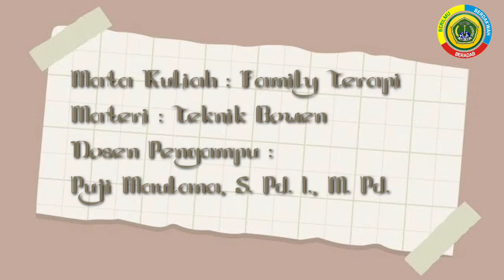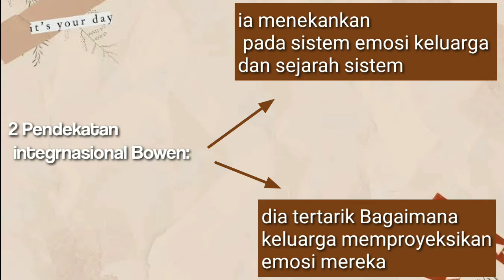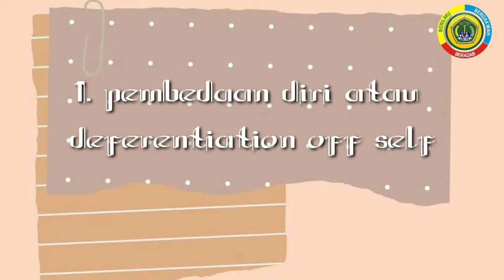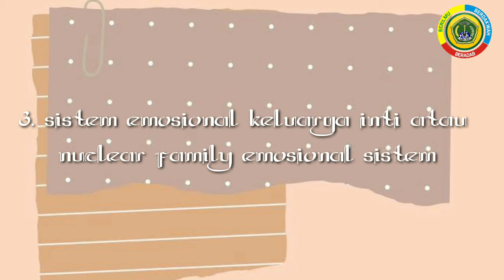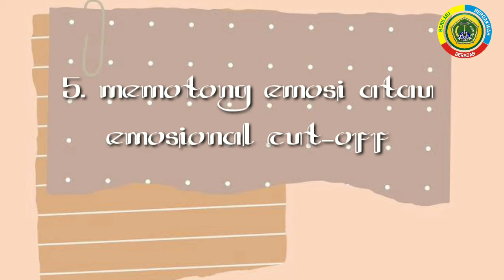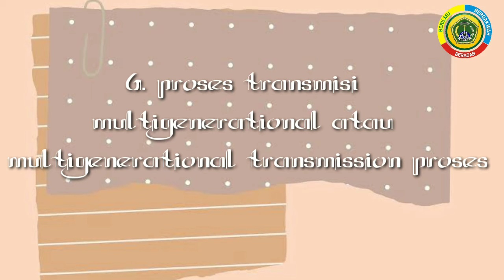Family Terapi || Teknik Bowen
Nama : Ainun Nadhilah
Prodi : BKPI
Semester : 07
Mata Kuliah : Family Terapi
Dosen Pengampun : Puji Maulana
Tugas : UAS